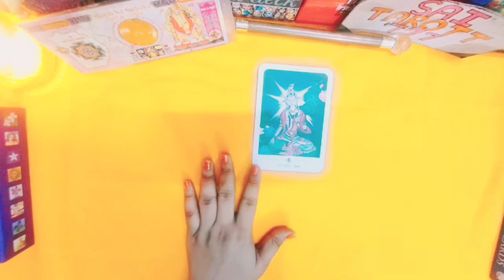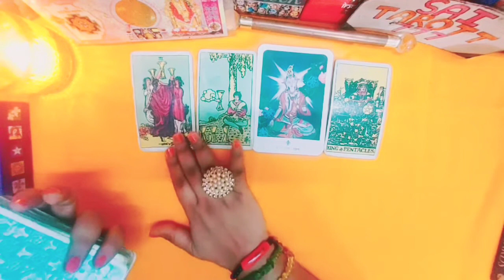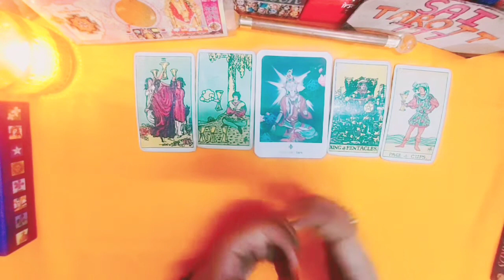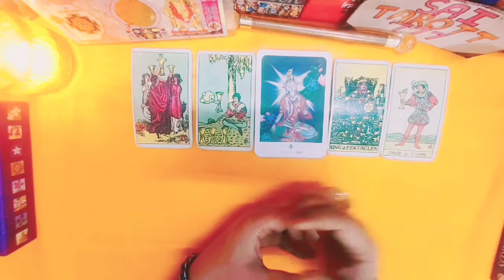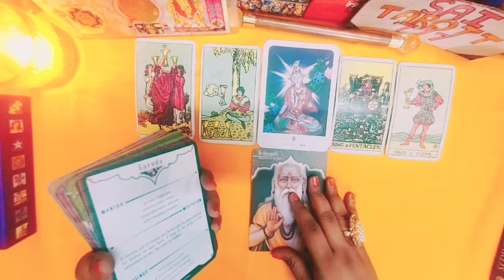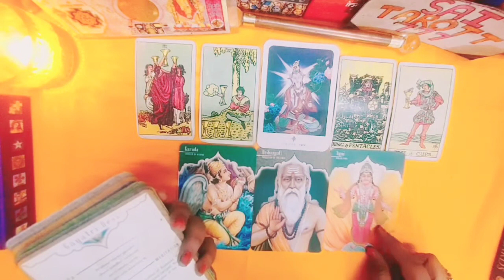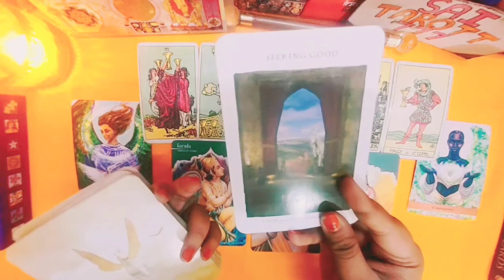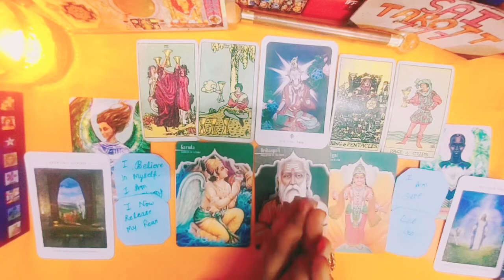Gemini horoscope October 2022 गुड न्यूज़ और सेलिब्रेशन gemini @saitarott777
today i m back with zodiac signs reading

🤲Today's Prayer 🤲

⏲️ time stamp
Intro 00:00
Cleansing 00:08
Hi Fi  🤝🏻 00:15
Reading 00:20
Major Change 00:27
other Enargy 03:00
Maa Durga & Maa Laxmi Blessing 09:00
Angel Message 12:22
Unicorn Blessings 13:00
Affirmations 14:25

🌄🌄🌄🌄🌄detail reading of full year 12 card with Outcome.. check link

type Affirm..

                Color therapy
For joining my Course of Colours course
     just 299/rs only.. (Batch2 start from August 2022)

                   Tarot Courses

all batches start from 09/09/2022